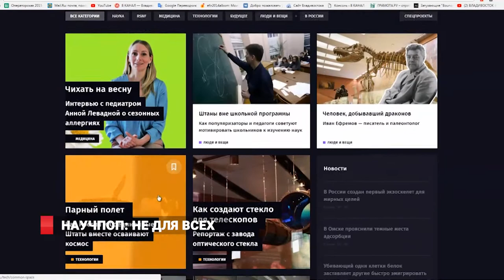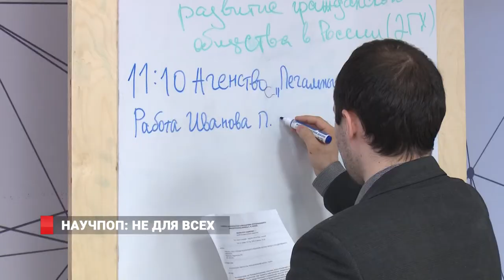НАУЧПОП: НЕ ДЛЯ ВСЕХ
Мастер-класс для ученых и студентов ДВФУ прошёл в стенАх альма-матер. Его проводили настоящие Асы отечественной научной журналистики, в числе которых редактор отдела науки информационного агентства ТАСС Егор Быковский. Особые лекции и деловые игры стали хорошим подспорьем для всех, кому интересна наука и популяризация знаний